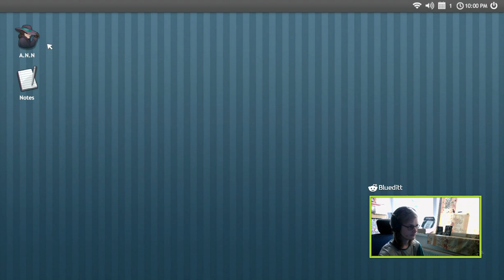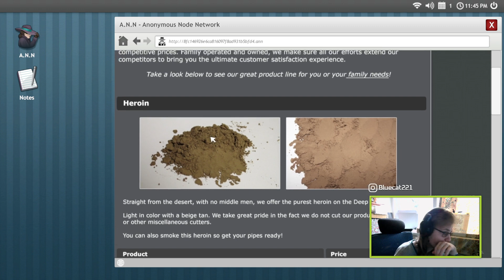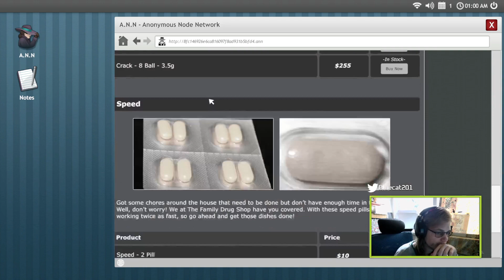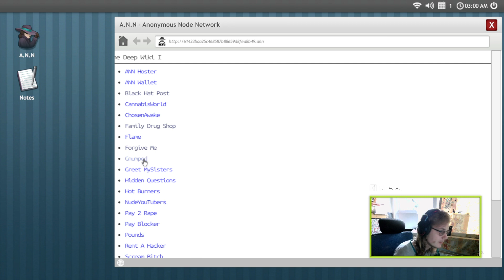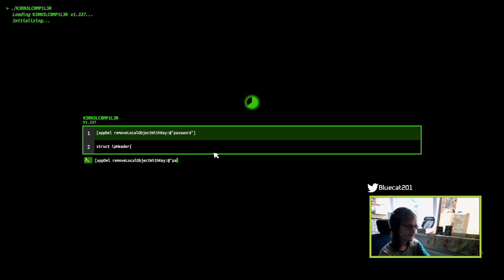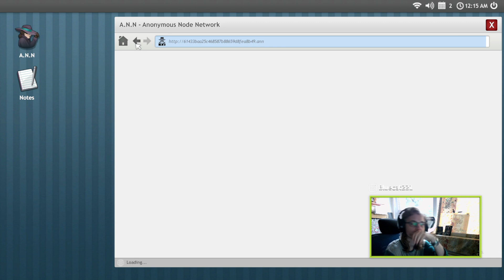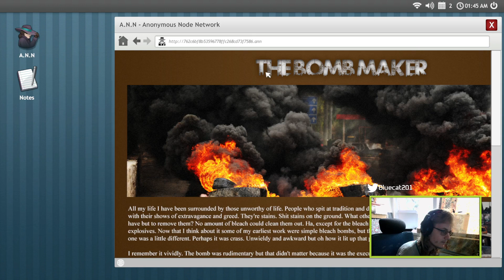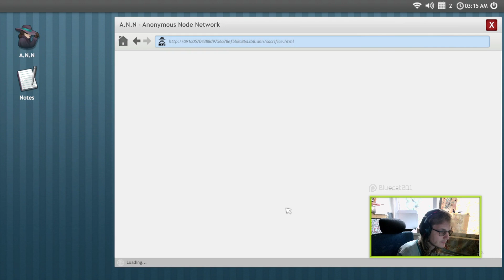A jedeme dál |23.05.2023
0:00 - Just Chatting
7:34 - Welcome to the Game